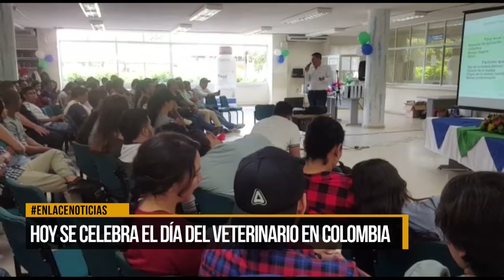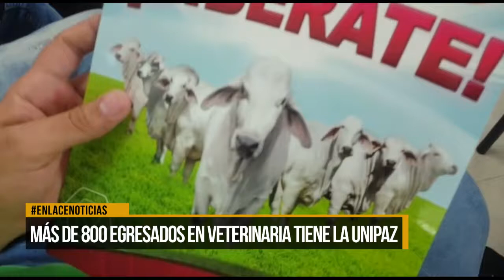Hoy se celebra el día del veterinario en Colombia